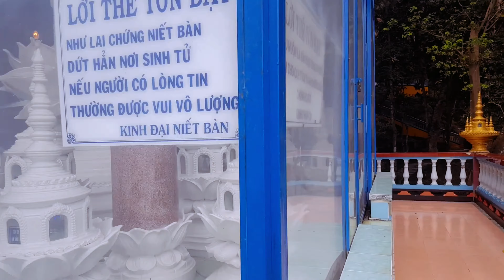Hành Hương Chùa Tây Phương BRVT p2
du lịch và khám phá thiên nhiên
 Trải nghiệm sinh tồn và phượt bụi những tinh thành phố và những ngôi chùa lớn nhỏ trong nước